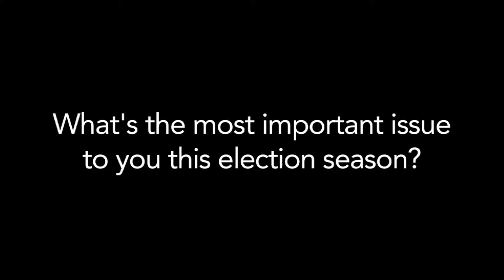'The Political System Is Flawed But Not 100 Percent Broken'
Texas Voter Will Scott: 'The Political System Is Flawed But Not 100 Percent Broken'